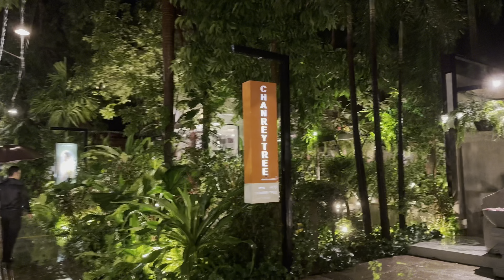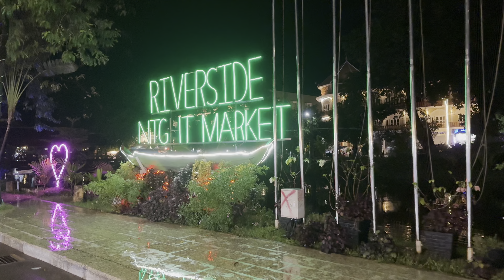[4K] 🇰🇭 Walk in Siem Reap ⛈️ ⚠️ What's Waiting for You in Siem Reap's Rainy Season?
Evening walk around Siem Reap when the city is flooded from torrential rain in October 2024.

Chapters:
0:00 - Preview
3:28 - Siem Reap River
4:38 - Malis Restaurant, Siem Reap
5:09 - Sokkhak Spa - Riverside, Siem Reap
7:07 - Streetfood Vendors in Siem reap
10:57 - Flooding in Siem Reap 2024
13:25 - Hard Rock Cafe, Siem Reap

Thai:
เดินเล่นยามเย็นรอบเมืองเสียมราฐที่น้ำท่วมจากฝนตกหนักในเดือนตุลาคม 2024

Bahasa Indonesia:
Jalan-jalan sore mengelilingi Siem Reap ketika kota terendam banjir akibat hujan deras pada Oktober 2024

Khmer:
ការដើរលេងពេលល្ងាចជុំវិញក្រុងសៀមរាប ពេលដែលទឹកជំនន់លិចក្រុងដោយសារភ្លៀងធ្លាក់ខ្លាំងក្នុងខែតុលា ឆ្នាំ២០២៤